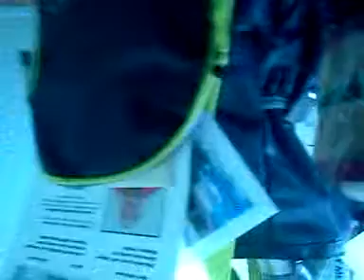Mindset Training - Open To Opportunities Prosperity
Are you open to a life of opportunity, love, abundance, and prosperity?
It may not look like you expect, just go for it! Embrace the opportunity!